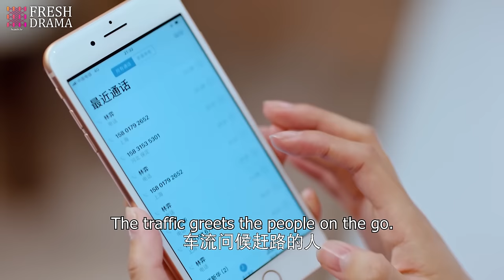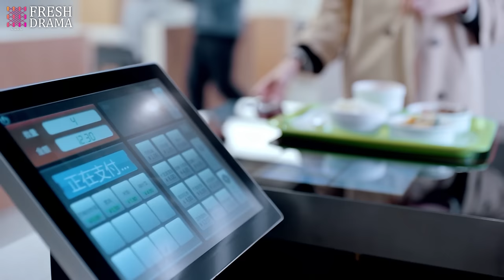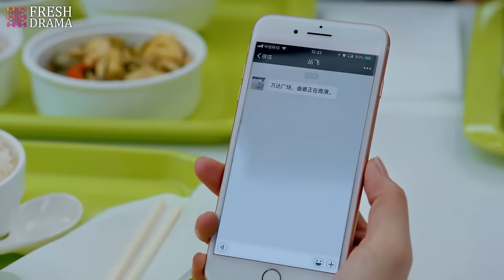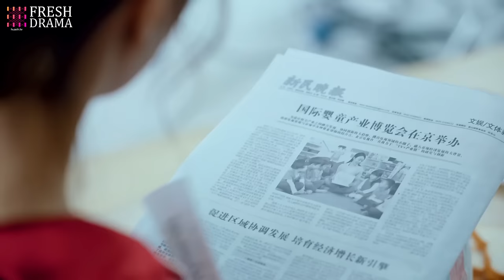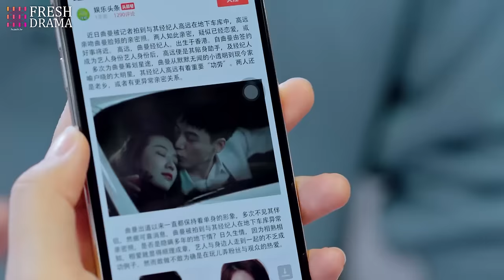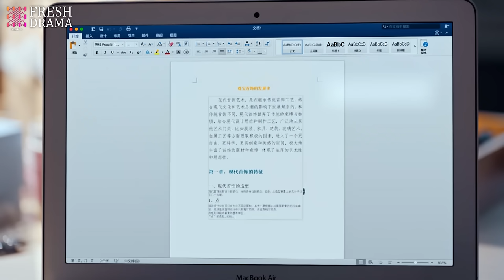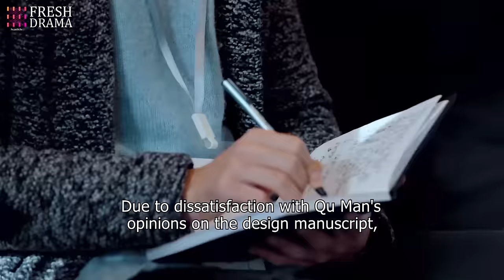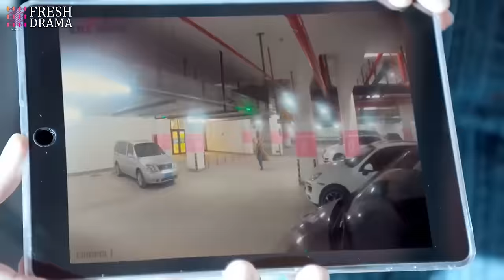Secret Wedding with CEO💘EP16 zhaolusi xiaozhan | Female CEO's pregnant with ex's baby unexpectedly